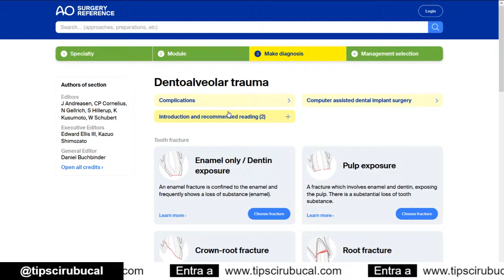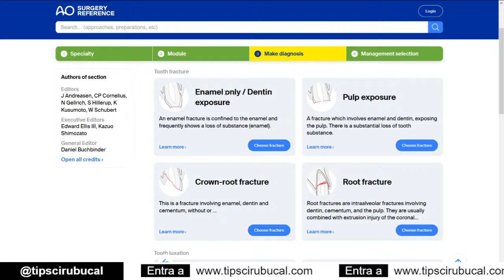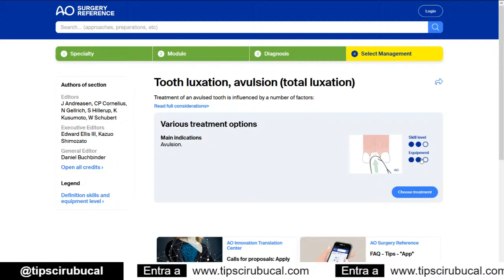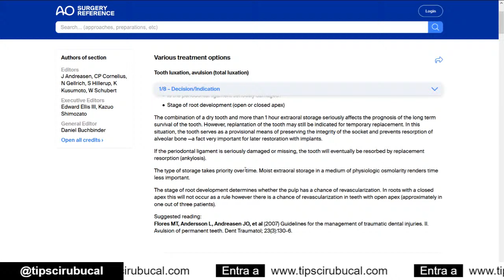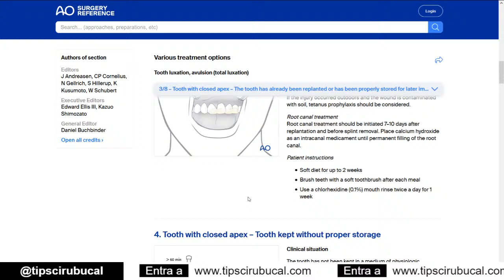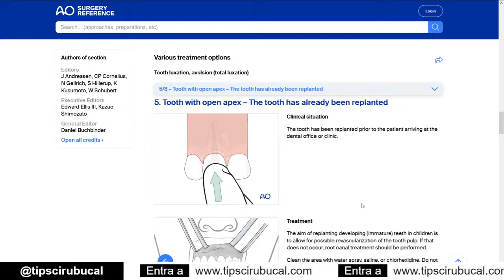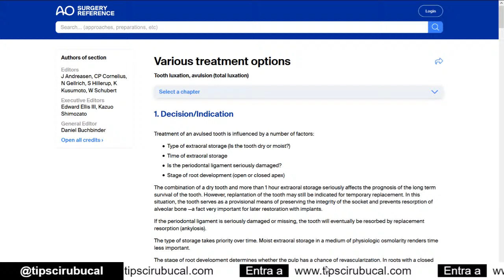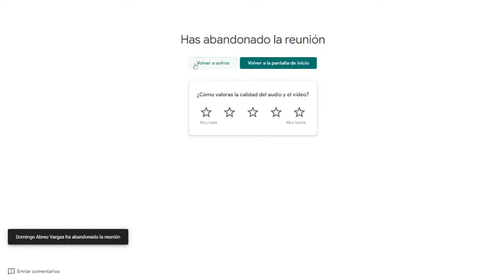El Podcast de Petit - Episodio 2 - Avulsión Dental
Conversaremos sobre trauma dentoalveolar y el protocolo a seguir en caso de avulsión dental.